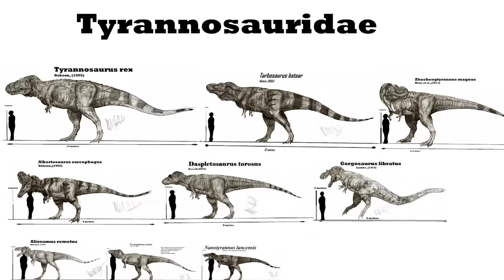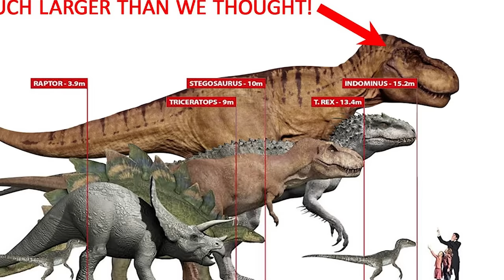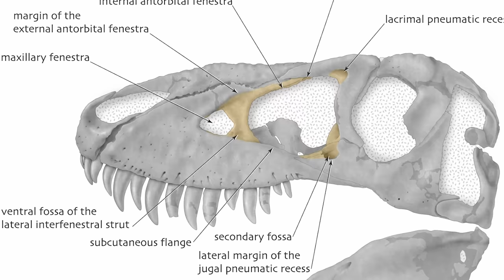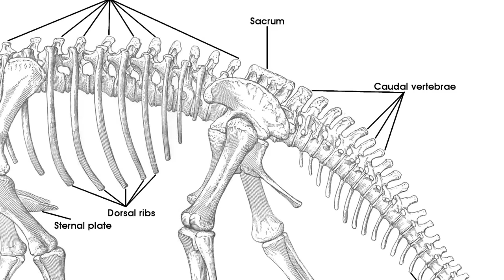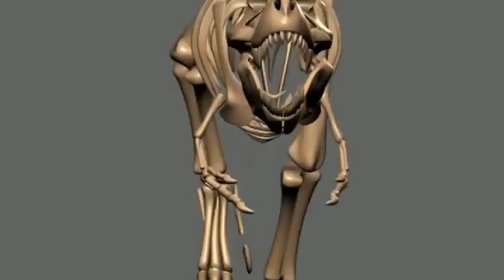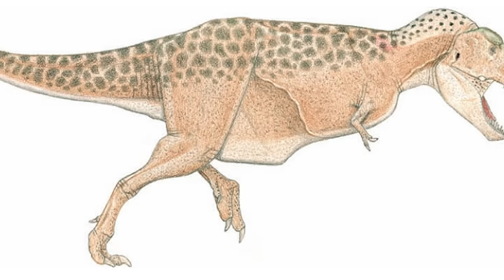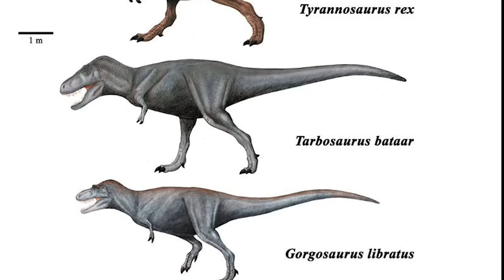Tyrannosaurus Rex: The Scariest & Most Feared Dinosaur to Walk The Earth | Dinosaur Documentary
It's almost impossible to debate - no other animal that has ever lived on this planet has the same fearsome, iconic, near legendary status as Tyrannosaurus rex - the flagship and poster child of all the dinosaurs. There are a number of reasons as to why this is. Take into account the awesome form and figure of this dinosaur, with its giant, powerful skull, towering legs, and long, tapering tail.

It was one of the largest predators of the Cretaceous - and large animals tend to be looked upon with respect and wonder regardless. Moreover, it is one of the most well-represented dinosaurs in the fossil record - almost the entire Tyrannosaurus rex skeleton is known to science, and they in turn remain a staple of must-see museum exhibitions across the world. Like all the dinosaurs, however, there was much more to this superstar than the impact it has left behind. Something that is easy to forget, given the overload of Tyrannosaurus-related exaggerations in popular culture, presumably off the back of this dinosaur's draconic appearance, is that this was not a beast of folklore and legend - it really existed.

This was a living, breathing animal that prowled the plains and forests of Cretaceous Montana sixty-six million years ago. Just like the famous dinosaurs we have explored on this channel before, Tyrannosaurus rex had its own story to tell, its own unique lifestyle, evolutionary tale and more. It is this story that we aim to unravel in today's video, in order to paint a realistic image of this universally known dinosaur.

Sit back and relax as we take you on a tour through Prehistory to explore the life and times of Tyrannosaurus rex - the tyrant lizard king.

0:00 Introduction
2:17 What Excatly Was T Rex?
8:27 T Rex’s Behaviour And Habits
15:32 How Was T Rex Disovered?
19:11 T Rex Over The Years
23:44 A Pop Culture Icon
26:40 Where Did T Rex Live?
31:03 Witness To A Mass Extinction
32:57 The Tyrannosaurids
34:58 Outro